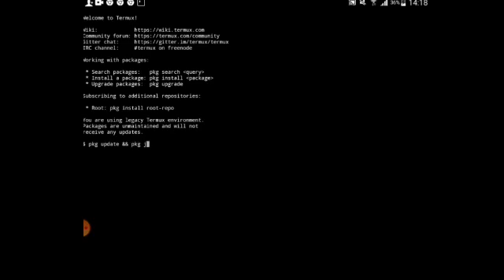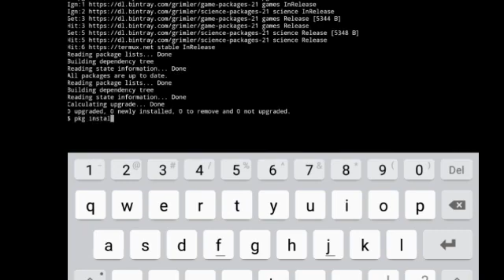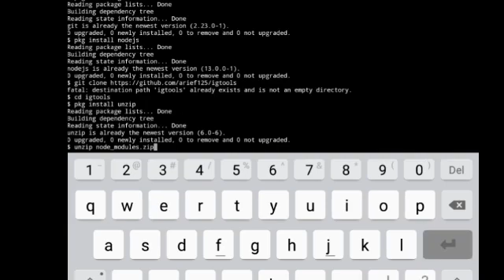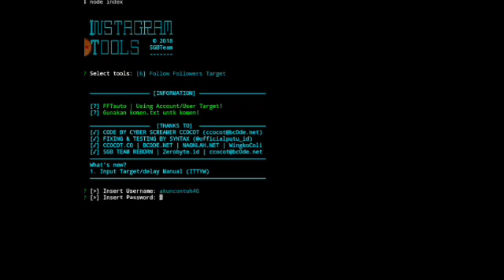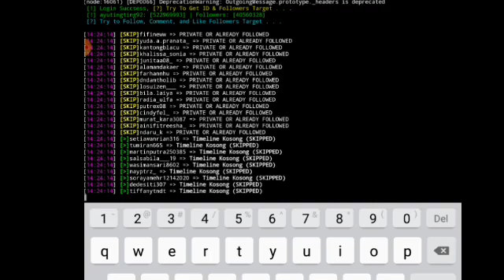Update! Scrip Menambah Followers Ig Terbaru || Fix Aman No Baned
Ok guys di sekepatan ini kita akan membahas cara menambahkan folower instagram menggunakan termux terbaru 2021